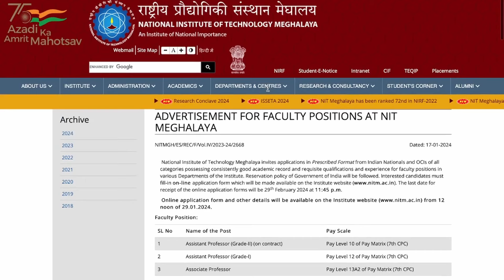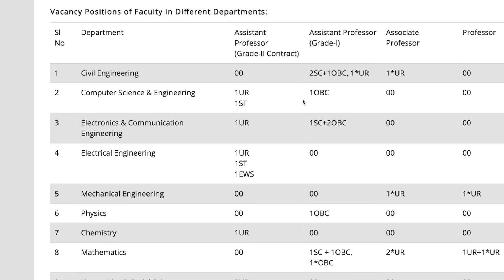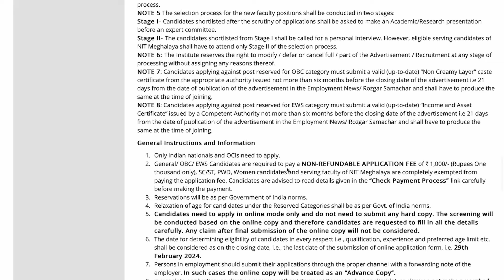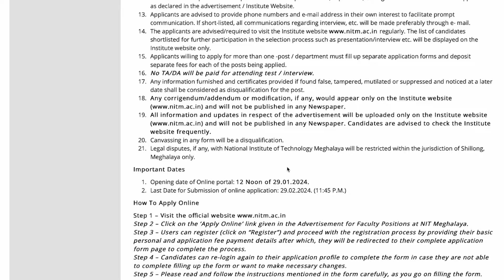Urgent Chance! Permanent Assistant Professor Recruitment 2024 from national university